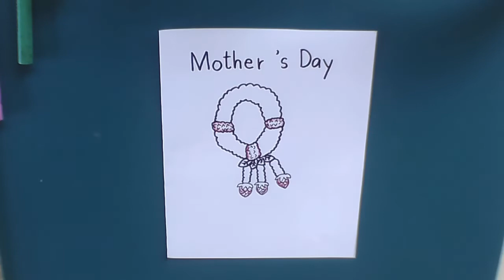How to make jasmine garland Card How to make mother's day card ทำการ์ดวันแม่ง่ายๆ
mothersday mother'sdaycard.